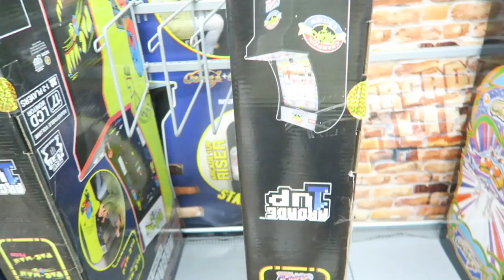安いのに可愛い！！ 【アメリカ生活ビログ】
2019/2/28のVlogです★

Alisa alisa_oclife
Emi xxemi_channelxx

デイリービログ　デイリーブログ　target CVS アメリカ　留学　カリフォルニア　オレンジカウンティ　LA OC メイク　 vlog Vログ　ビログ　ドラッグストア　購入品　Walmart　ウォルマート　語学留学　LA留学　アメリカ留学 　ハンティントンビーチ OC FAIR Orange County オレンジカウンティー 　ウルタ ULTA
日本人　ブロガー  アリゾナ　主婦　生活　レシピ　収納　柴犬 arizona アリゾナ　国際結婚　インテリア　DIY　マイホーム